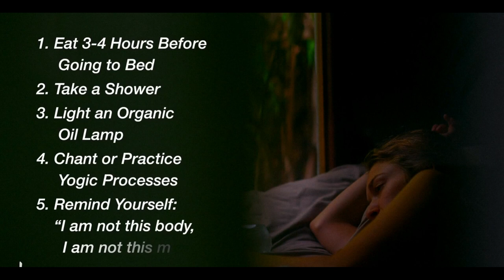Sadhguru - Best 5 Things to do Before Sleeping to feel good when you wake up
The way we sleep can cause psychological and also physiological problems over a long period of time. Sadhguru shares 5 simple things that you can do to eliminate such things.

Get your meditation tools: Tibetan bowls, meditation cushions, chakra stones, goddess of healing and compassion statue, decorations and so on. Click the link bellow and start healing your soul and your mind from all negativity. Enjoy life, because we only have one and it's too short to live in negativity. Keep your spirit young ang healthy.